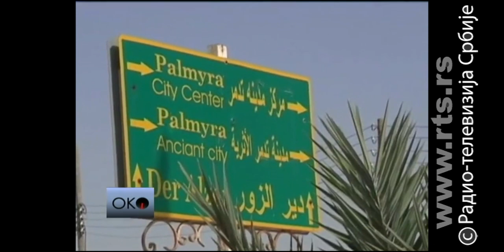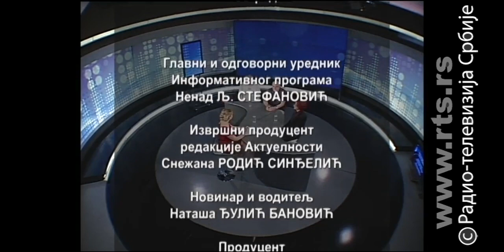Oko: Džihad u "kolevci civilizacije"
Borci Islamske države ušli su u Palmiru, drevni grad u Siriji, koji zovu Venecijom u pesku, i koji se nalazi na listi UNESKA, kao deo svetske kulturne baštine.

Strahuje se za sudbinu ostataka monumentalnih građevina, s obzirom na video snimke kojim Islamska država pokazuje šta misli o višemilenijumskom kulturnom nasleđu sveta. Od uništavanja statua pesnika u iračkom gradu Mosulu, paljenja knjiga iz tamošnje biblioteke, do pohoda na drevnu Hatru i Nimrud bušilicama ibagerima.

Nimrud je dokrajčen eksplozivom. Zašto su za svet važni lokaliteti koje zovemo "kolevkom civilizacije"? Koji su motivi iza divljačkog uništavanja kulturnog nasleđa? Koliko cveta crno tržište artefaktima? Može li iko da zaustavi uništavanje kulturne baštine koje sprovodi Islamska država?

U Oku govore prof. dr Danijela Stefanović, istoričar antike i Momir Turudić, novinar "Vremena".

Emisiju vodi Nataša Đulić Banović.

lyrics:
Arr: